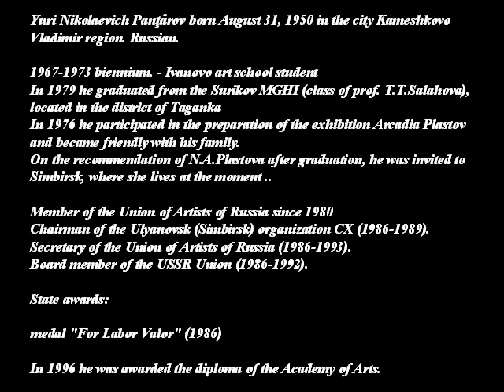YURI PANŢÂROV - 1950 - RUSSIAN PAINTER - A C -